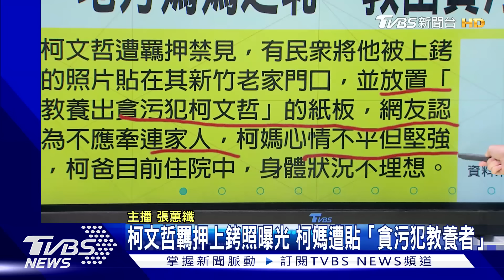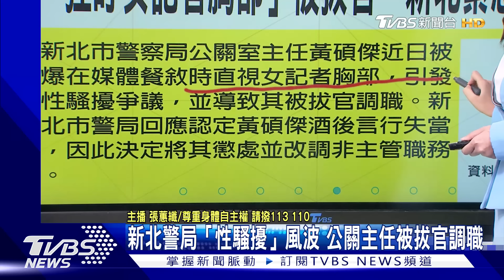柯文哲上銬照曝光.柯媽遭貼「貪污犯教養者」 新北警局公關主任「性騷擾」被拔官調職｜TVBS晨間快訊｜TVBS新聞20240907